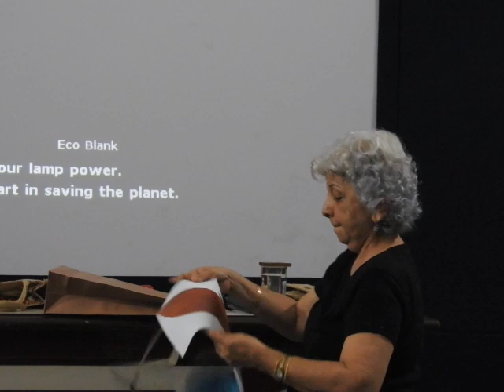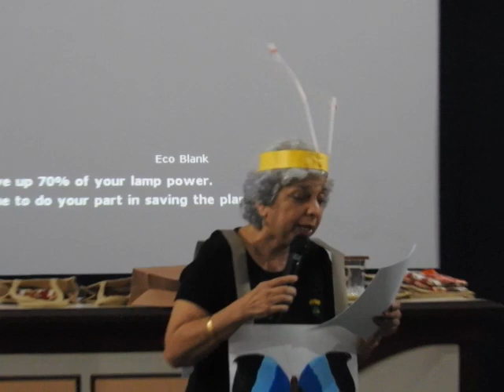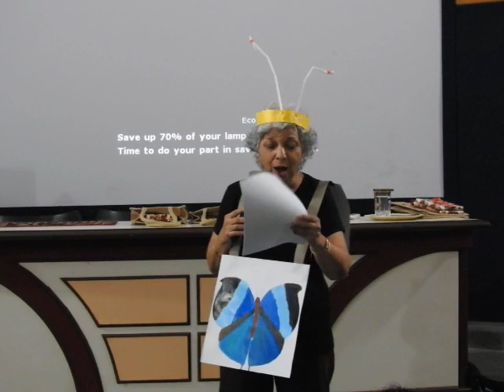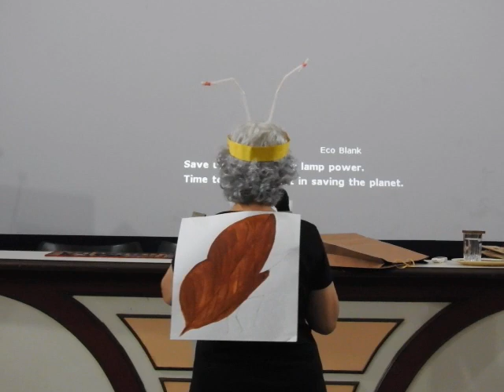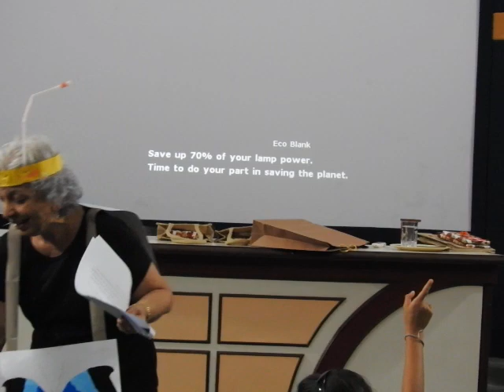Katie Baglie telling a butterfly story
Katie Baglie telling a story about the life of a Blue Oakleaf butterfly!!
During Butterfly Festival at BNHS Conservation Education Centre, Goregaon, Mumbai
Katie baglie  is  author  of  nanny   children's  books including:
A Busy Bee Buzzes, 500 Intriguing Facts: Nature So Bizarre, Our Green Saviours, Intriguing Insects (Nature’s Delights for Young Readers),   Rani Bagh 150 Years: Veermata Jijabai Bhosale Udyan and Zoo,   A Cappella Boy,   Mammals Mighty And Meek,  Sangla (A Valley of Strange Happenings), Birds of Different Feathers,   How Blue Is Our Planet?, On the Wild Side, Odyssey in the Oceans, The Zoo Around You